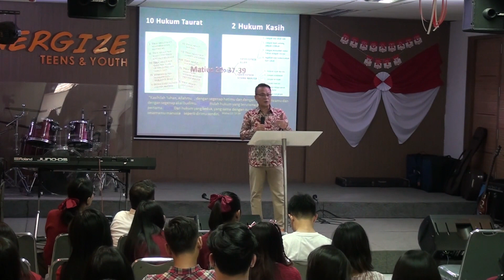Energize GSJA Batu Tulis - 20 Agustus 2023 - Pdt Roy Lempoy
Sunday Service (Ibadah Onsite) Recorded
Energize GSJA Batu Tulis Jakarta
20 Agustus 2023

Pembicara: Pdt Roy Lempoy
Tema: Pancasila & Injil